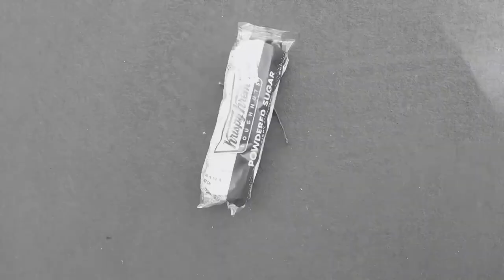Dinking Around w/ Eddie and Webby 08 - Scott Golden has New Glasses and is moving to Florida!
Eddie and Webby catch up about Pickleball, AND are joined by The Golden Boy, Scott Golden.  Scott talks about his experience at the 2019 Atlanta Open, and his new opportunity with Peak Performance Pickleball Academy (Simone Jardim and Chad Edwards Pickleball Academy) in Bonita Springs, FL.  Scott also talks about his relationship with Monarch and all the good things to come there as well!

36:38 - Webby gives a sneak peek of a yet to be released pickleball parody song
54:18 - Scott Golden joins us to hang out and share some very exciting news!